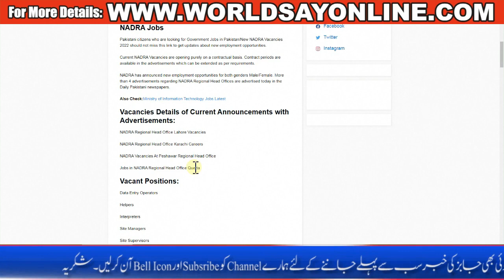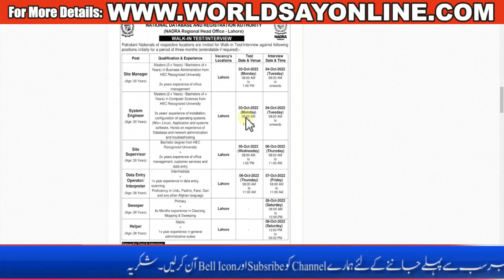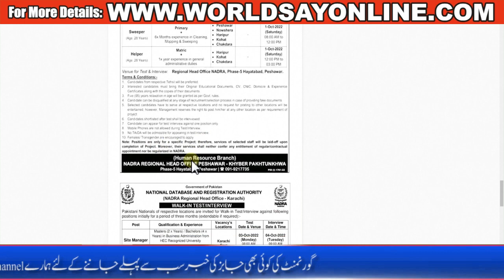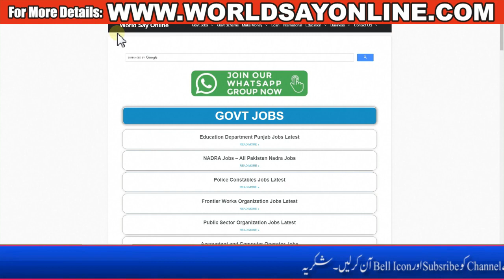Nadra Latest Jobs 2022 - Nadra Jobs 2022 Apply Online - Nadra Jobs in pakistan - Nadra Office Job